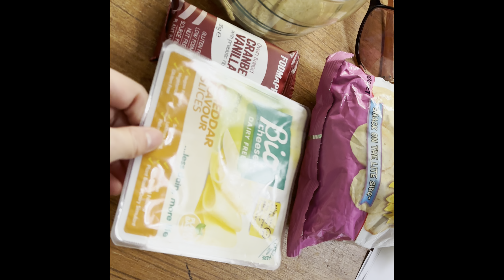100 years of school lunches plus a interesting interview with my neighbour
Hi beautiful unique and handsome people

This all happened when I watched 100 years of school lunches
From ​⁠​⁠@BriannaYT and ​⁠​⁠@PrestonYT
I wanted to do this challenge for you my fans

 interesting interview with my neighbour who was born in the 1950s and she’s now my best friend
Please don’t skip any thing